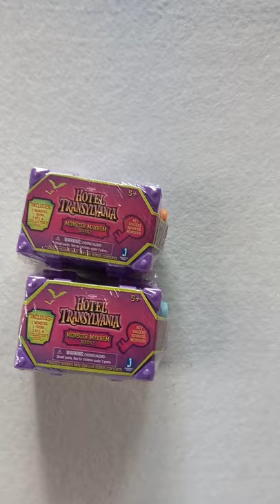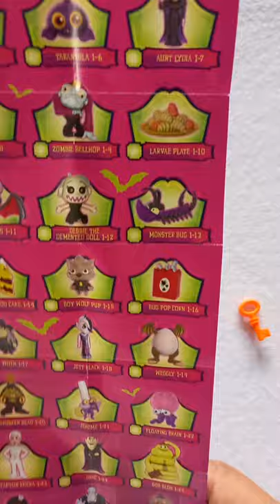Hotel Transilvânia Brindo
a abrir um novo brinquedo